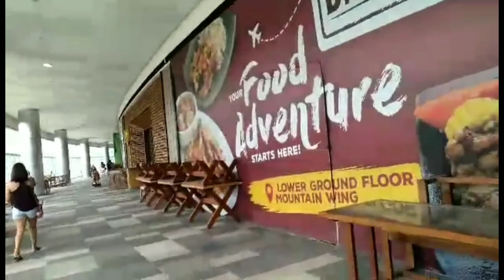SM SEA SIDE CEBU WALKING TOUR😘